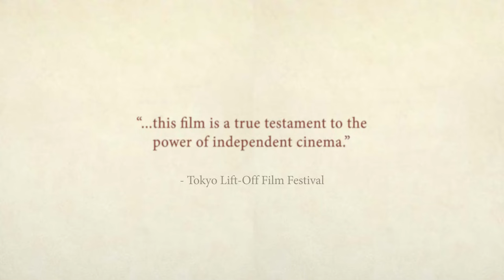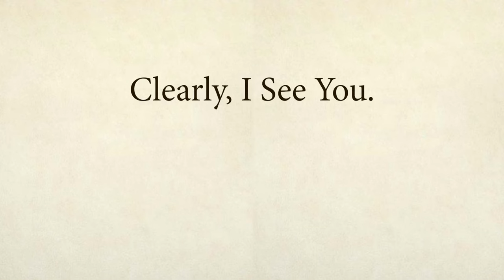CLEARLY, I SEE YOU. new nollywood film - ESO DIKE, MENA SODJIE, ELOHO FESTUS